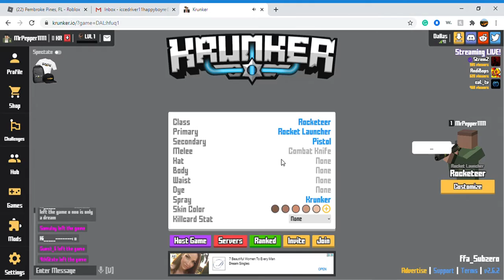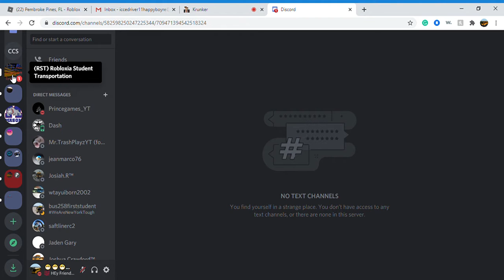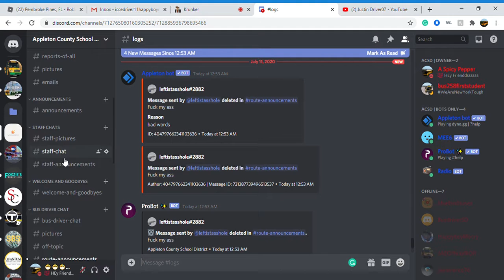Kuner.IO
Join Appleton County School District!!